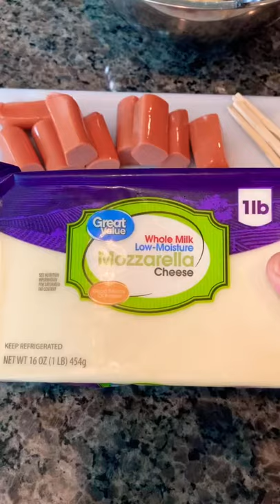Korean Corn Dogs (Easy Recipe)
Ingredients:
1 Egg
1/8 Cup of Sugar
1 Tsp of Baking Powder
1/8 Tsp of Salt
1/2 Cup of Milk
1 Cup of All Purpose Flour
1 Cup of Panko Bread Crumbs
6 Hot Dogs
6 Skewers

* Cover the hot dogs in batter, coat them with panko bread crumbs, and deep fry until golden.
* After frying, sprinkle some sugar all around and finish with your favorite condiments.

Condiments used: Japanese Mayo (Kewpie), Ketchup, and Honey Mustard.